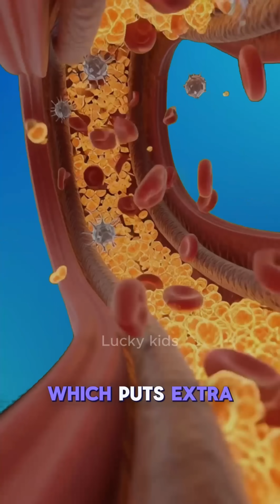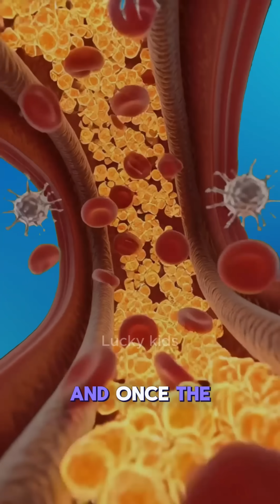🍊🧠 What Happens Inside Your Body After Drinking Orange Juice? 💪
🧠🍊 Experience a medical-style 3D journey showing what happens inside the human body after drinking orange juice. From digestion and nutrient absorption to short-term energy boosts ⚡ and possible side effects ⚠️, this video visualizes everything with cinematic anatomy animations. See how orange juice enters the stomach 🥤➡️🫙, how sugar is absorbed in the intestines 🧬, how it fuels the brain and muscles 💪🧠, and how the body reacts as blood sugar rises 🩸. Perfect for health education 🎓, medical animation fans 🧑‍⚕️, and anyone curious about how food affects the body 🩺.